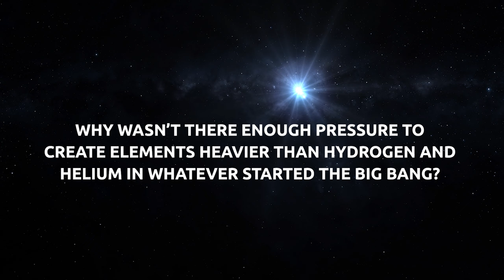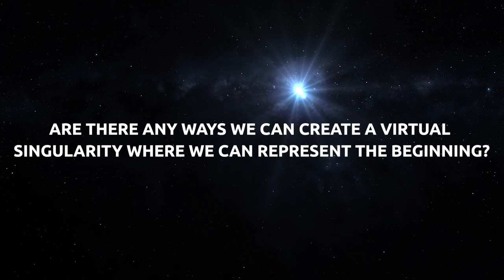Best of: Neil deGrasse Tyson Explains the Big Bang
What is the Big Bang? On this mashup of StarTalk's best explanations, Neil deGrasse Tyson takes a deep dive into the early days of our universe and the Big Bang theory.

Is the Big Bang a misnomer? Should we rename it? Find out about the steady-state hypothesis and when the big bang became the prevailing theory for the origin of the universe. How much noise did it make? We explore how technology has helped us gain greater understanding of our hypotheses.

What’s the difference between a theory, a law, and a hypothesis? Learn where Einstein’s theories begin to break down. Why wasn’t there enough pressure to make anything heavier than Hydrogen and Helium in the Big Bang? What is the boundary of the universe? What happened before the Big Bang? Is there any way we can create a virtual singularity? All that, plus appearances by Dr. Funkyspoon, Carter Emmart, Paul Mecurio, and, of course, Chuck Nice.